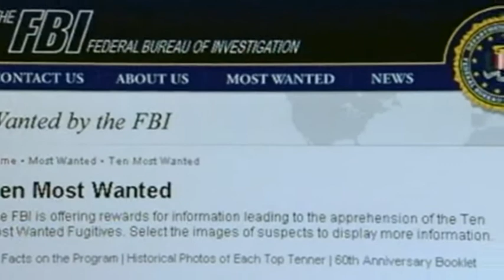Bin Laden und seine Tötung - Den Beweis bleibt man uns schuldig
Nachtmagazin - 03.05.11